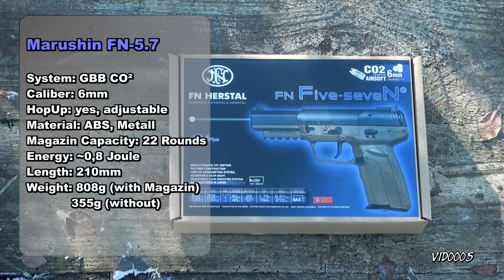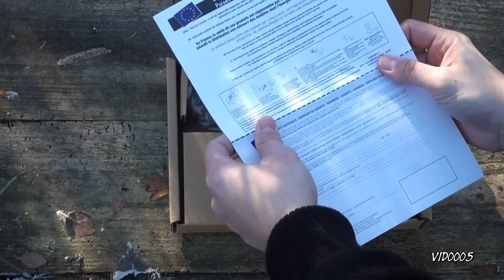Marushin FN Herstal Five Seven 5-7 CO² GBB - Review Deutsch/German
Test der Marushin FN Five Seven CO² GBB. Am Testtag waren es -2°C, dennoch lief die Waffe störungsfrei.